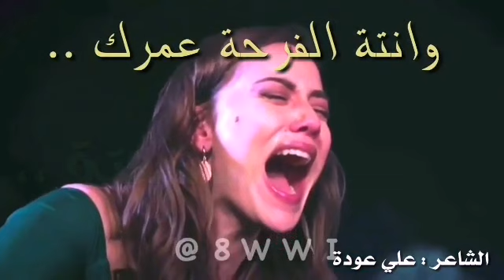شايف من تشد الدنيه وياك 💔||الشاعر علي عودة